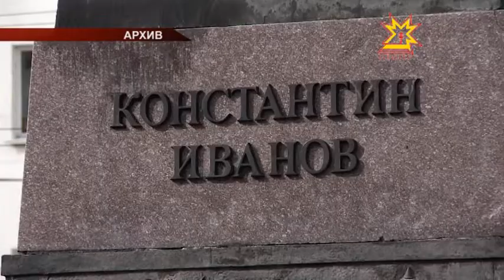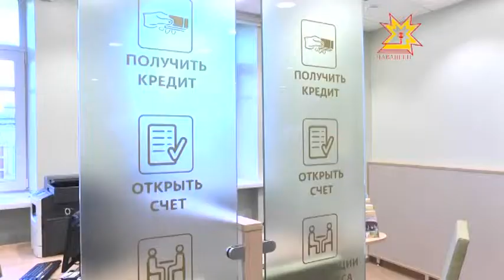Республика 28.10.2014 на чувашском